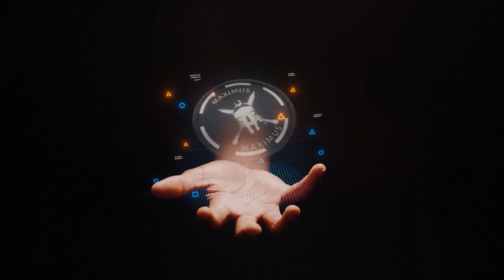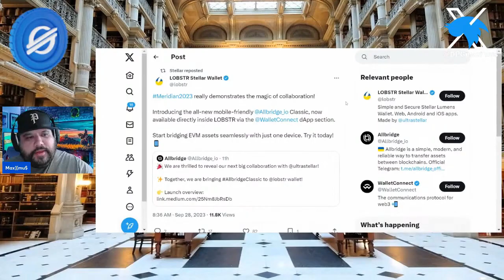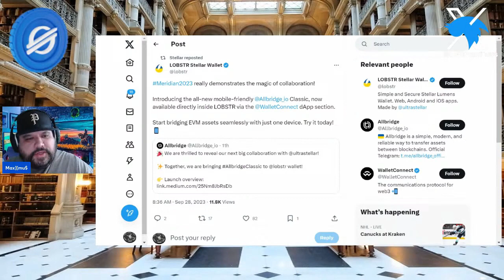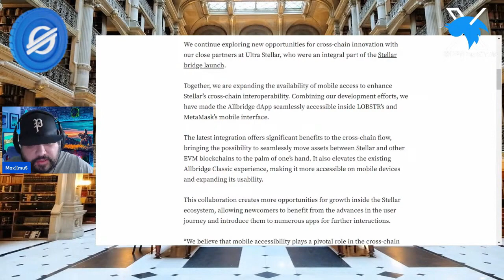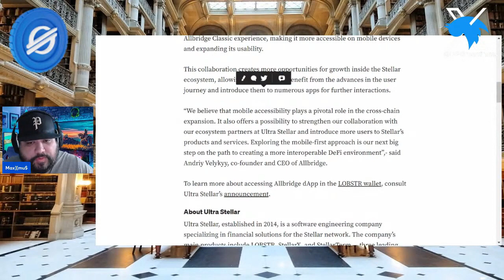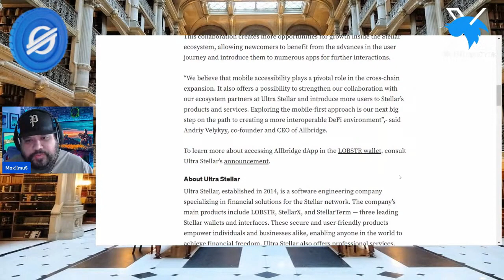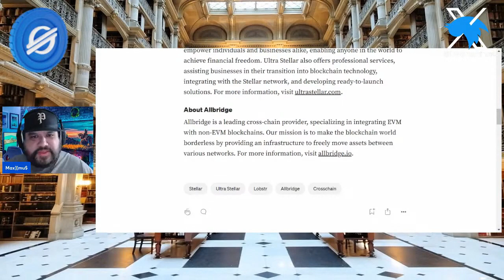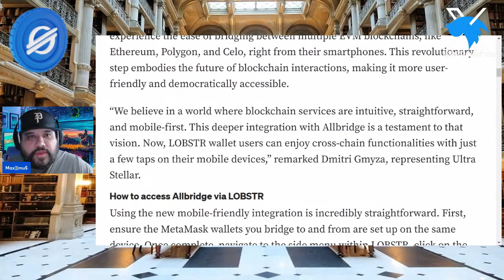💥🚨STELLAR XLM - ALLBRIDGE - GOING ALL OUT FOR MOBILE FIRST APPROACH